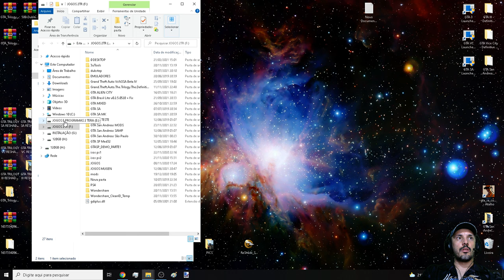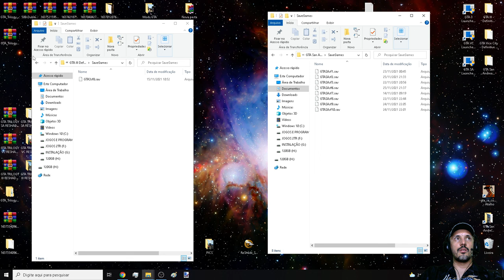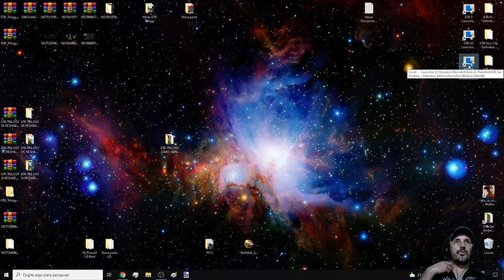GTA TRILOGY 100% S4VE GAME (Todas as Missões Completadas) III VC SA D.E.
*Configurações do meu PC:
Sistema operacional: Wind0ws 10 Pro 20H2 64 Bits
placa mãe: GIGABYTE Z97X-Gaming G1 WIFI-BK
placa de vídeo: Gpu Gigabyte Gtx 1080 Ti 11gb Oc Gddr5x
processador: Core i7 4790k
memória: 4 x 8 gbs 2133mhz,(total 32 GBs) Corsair Vengance
cooler fan: Water Cooler Corsair H115i v2 Extreme Performance 280mm